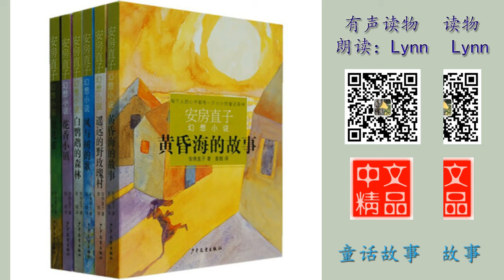红色的鱼 童话故事 有声读物 Chinese Audio Book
红色的鱼 安房直子 童话故事 有声读物 Chinese Audio Book